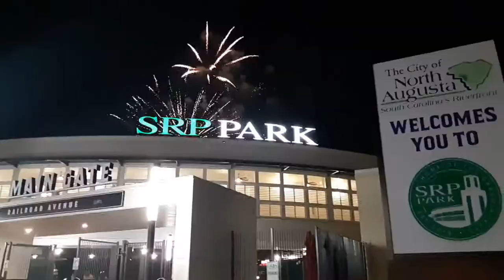Conrads Cowbells Channel Trailer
Channel Trailer.